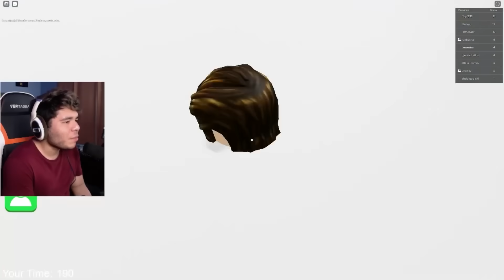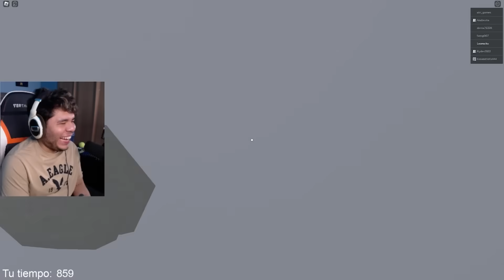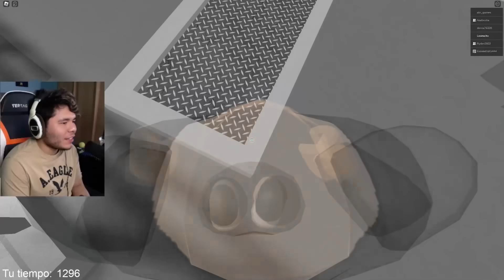SpeedRun De Los Mejores Obbys en la Prision de Roblox | Leamsito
Un SpeedRun de Los mejores obbys de roblox! | Andiesita y Leamsito